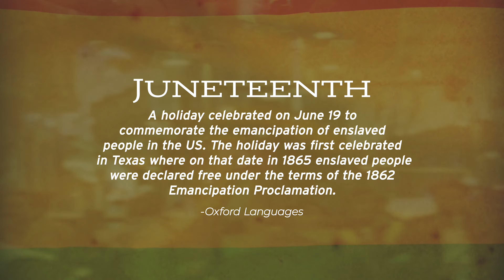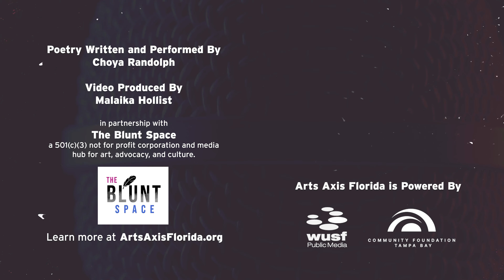Juneteenth Reads - Choya Randolph - "Body"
A coming-of-age poem highlighting how often Black bodies are sexualized, specifically the bodies of Black girls. It explores the experience of Black girls who are forced into adulthood through the sexualization and violence of their bodies. Through the lens of my personal life stages, this poem sheds light on how racist, misogynistic and aggressive it can be for little Black girls to become Black women.